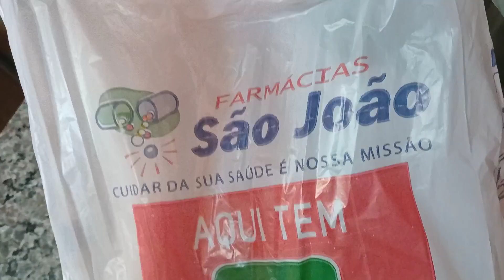UM RECEBIDO PAGO DE ALINE/ FOMOS NA SORVETEIRA 🍨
OII PESSOAL TUDO BEM COM? ESPERO QUE SIM 👍

ACOMPANHEM NO VÍDEO DE HOJE:
UM RECEBIDO PAGO DE ALINE E FOMOS NA SORVETEIRA 🫶🤩🍨

ATENÇÃO ⚠️
PARA QUE O YOUTUBE ENTENDA QUE VC GOSTOU DO VÍDEO LEMBRE-SE DE: